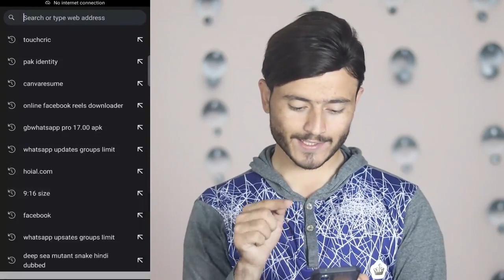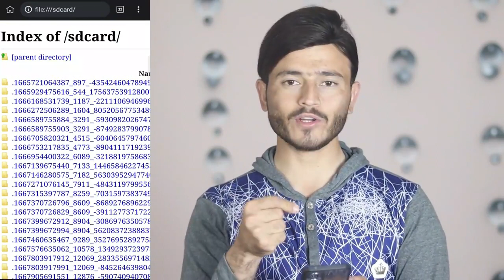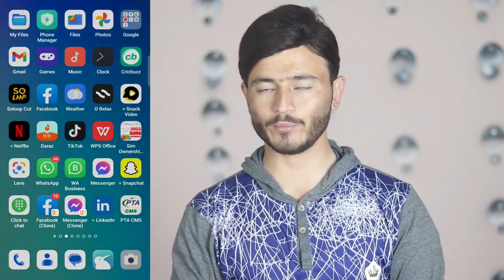د بل چا د ګيلري او واټس ايپ کوډ داسي ور مات کړي